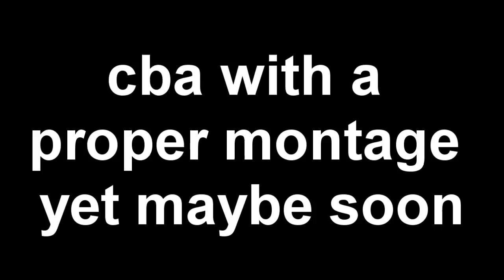MW3 Montage (SORT OF)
Not a real montage just messing around in private match
intro was for a different video but still.
lol
lol
lol